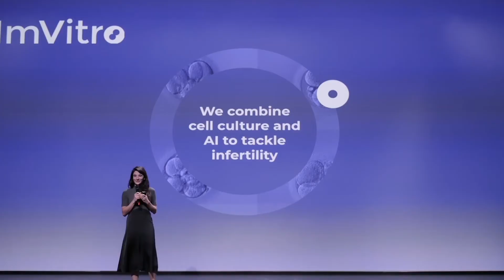Birth of ImVitro with Alexandra Boussommier Calleja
About 1 in 7 couples struggle with child conception. Under these circumstances, couples will commonly turn to solutions like IVF for help. However, IVF also comes with another set of challenge.

Alexandra Boussommier-Calleja, a biomedical engineer and former post-doctoral researcher at MIT built a solution that would tackle this issue: ImVitro. By combining machine learning and cell culture expertise, Alexandra and her team are looking to improve the way that IVF works in order to increase the chances of every couple to have a child.